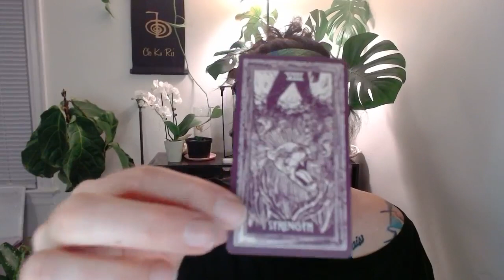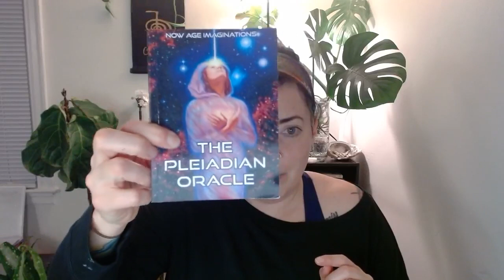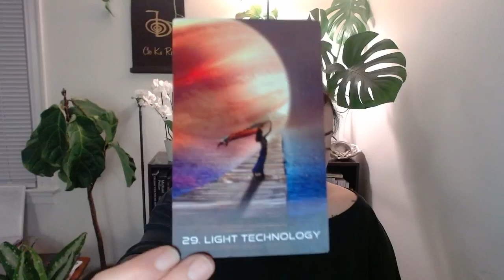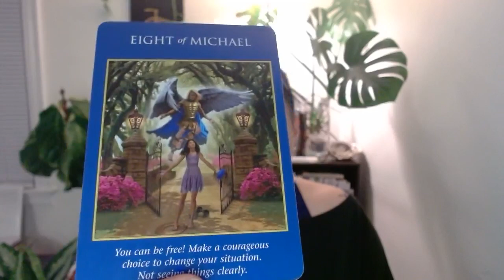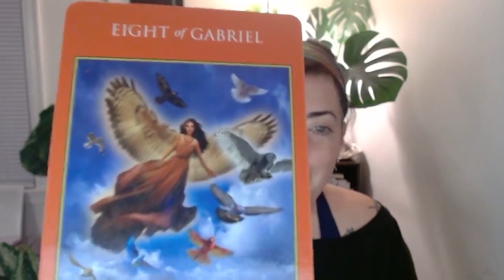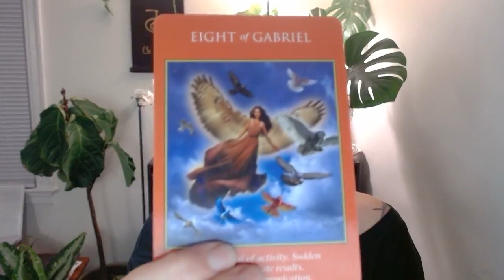Reality Creation and Intuitive Guidance for Manifesting Your Dream Life and Best Reality TODAY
Hello Beautiful! I am Stacy Sam Lenae and I am here to help you start Creating Your Reality by getting clear on the steps you need to take in order to call it all in. I am a multi-passionate entrepreneur and live doing only what I love, mentoring! I have an extensive background in mentoring, health, fitness, nutrition, holistic nutrition, and wellness.

I am passionate about helping anyone who is ready to create their dream life from exactly where they are today. No hoops, no major switch-ups or scary changes. Easy, actionable steps all put together to make a masterpiece that you are proud to call your Dream Reality.

Stacy Same Lenae
Curator of Your Dream Life

Follow along for all the juicy with Mornings with Stacy deets on Spotify 👇

Be sure to subscribe to my Secret Powers Toolbox digest, a once weekly (never any spam and ALWAYS written by me) with all the stories you won't find anywhere else and first access to all programs and offers, with options and bonuses not found anywhere else.